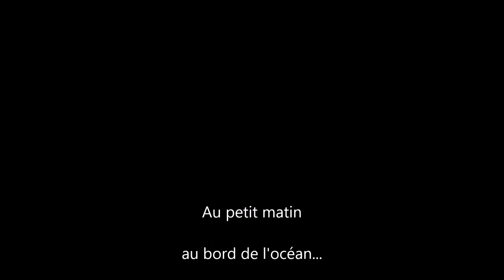Atlantique réveil...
Réveil au bord de l'océan Atlantique...